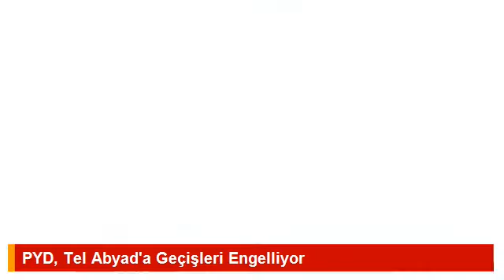PYD, Tel Abyad'a Geçişleri Engelliyor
PYD, Suriye'nin Tel Abyad kentine gitmek isteyen sığınmacıların geçişine izin vermiyor.